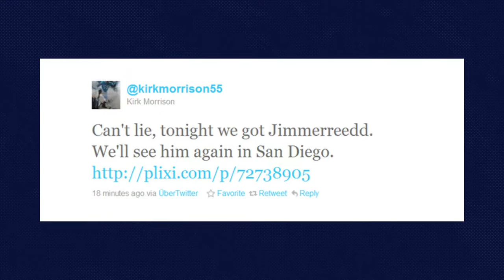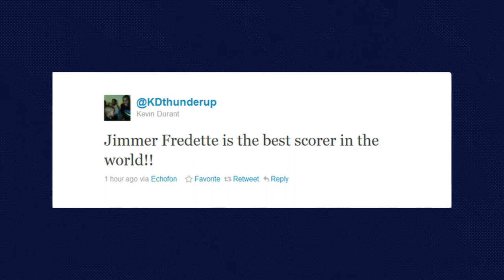Jimmermania: The Oral History of The Photo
Jimmermania was a phenomenon and unlike anything BYU fans had experienced ever before. Gabby Stockard takes you through the oral history of the BYU vs San Diego State basketball game on January 26, 2011.